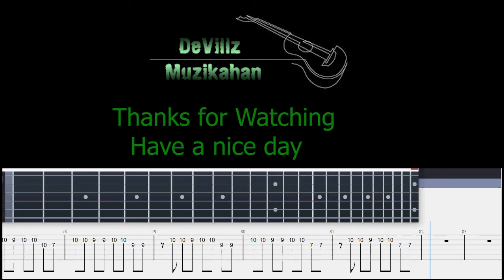Malaguena Chacha with Guitar Tab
Guitar tab guide for guitar tutorial (Chord start with Dm)